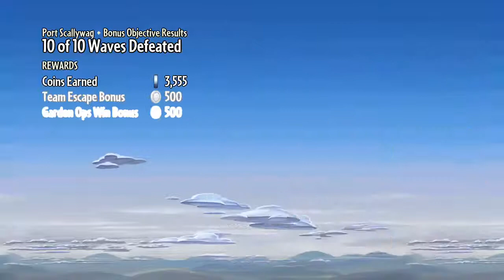PVZ Garden Warefare - 2 / 2